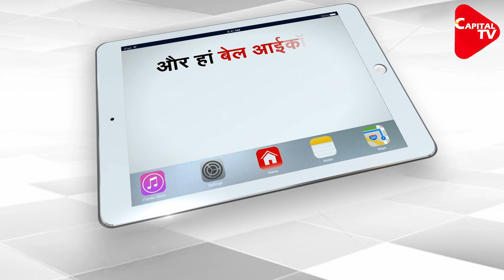Afghan Air Force's Big Action on Taliban | Yudhishthir Upadhyay | Capital TV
Around 40 Talibani hijackers finish off in Afghan Air Force strikes. the country's ministry of defense confirmed.